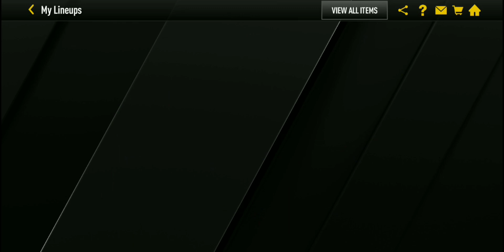Claiming 89 OVR Thanksgiving Grandmaster Andre Drummond In NBA LIVE MOBILE Season 8